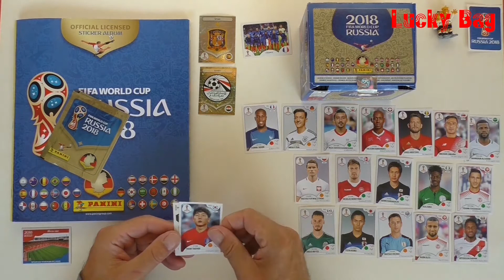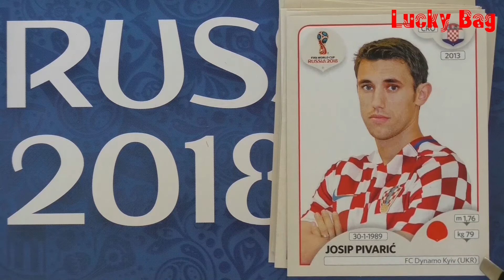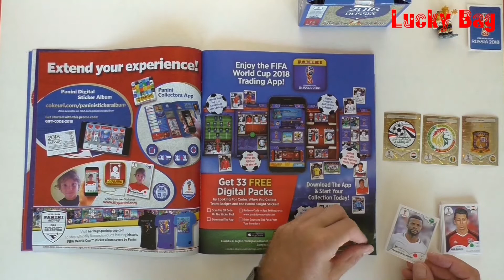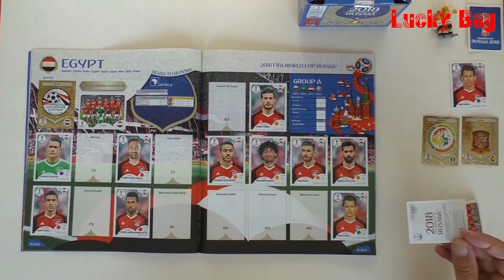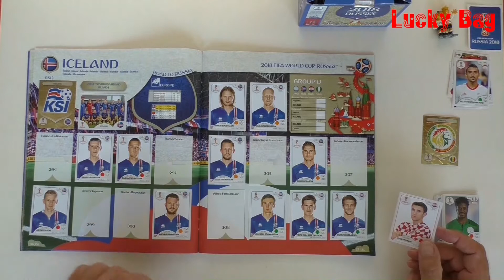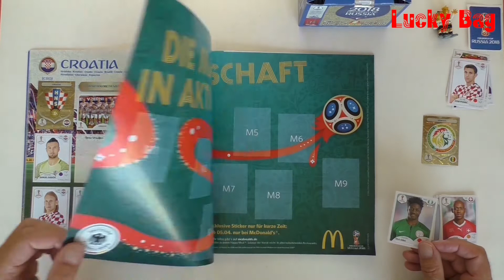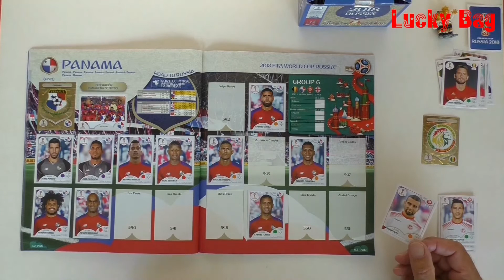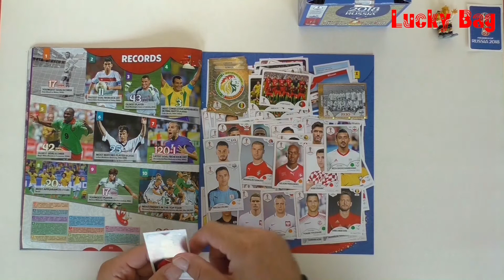Panini Sticker Album FIFA World Cup 2018 Russia new stickers for LuckyBag Soccer Series Paninialbum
Panini Sticker World Cup 2018
Die FIFA Weltmeisterschaft in Russland war 2018, da es noch zwei weitere Jahre bis zur nächsten WM sind, wird nun wieder eine Serie vom FIFA World Cup gestartet.
Angefangen wurde mit einen neuen Paninialbum und einer Box mit 100 Stickertüten. 10 Stickertüten a´5 stickers wurden im ersten Video geöffnet, gezeigt und eingeklebt. Jetzt werden weitere Stickertüten gerupft.
Lass dich überraschen, wie viele Videos dieser Serie es werden, bis das Album komplett beklebt ist.

Die Musik ist aus der YouTubeAudiobibliothek: